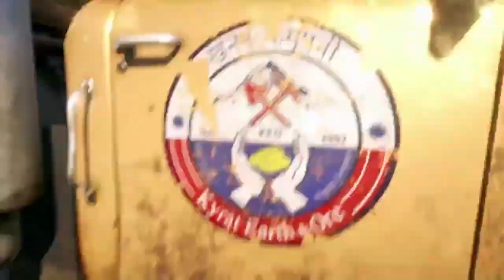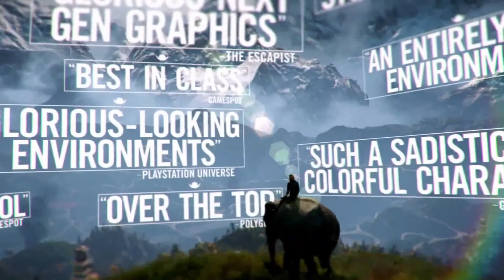FARCRY 4:- Trailer..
Key Features

SYSTEM REQUIREMENTS
MINIMUM:
OS: Windows 10 (64-bit)
Processor: 2.6 GHz Intel® Core™ i5-750 or 3.2 GHz AMD Phenom™ II X4 955
Memory: 4 GB RAM
Graphics: NVIDIA GeForce GTX 460 or AMD Radeon HD5850 (1 GB VRAM)
DirectX: Version 11
Network: Broadband Internet connection
Storage: 30 GB available space
Sound Card: DirectX-compatible (5.1 surround sound recommended)
Additional Notes: Windows-compatible keyboard, mouse, optional controller (Xbox 360 Controller for Windows recommended)
RECOMMENDED:
Processor: 2.5 GHz Intel® Core™ i5-2400S or 4.0 GHz AMD FX-8350 or better
Memory: 8 GB RAM
Graphics: NVIDIA GeForce GTX 680 or AMD Radeon R9 290X or better (2 GB VRAM)
DirectX: Version 11
Additional Notes: Supported video cards at the time of release: NVIDIA GeForce GTX 460 or better, GeForce GTX 700 series; AMD Radeon HD5850 or better, Radeon R9 series. Note: Laptop versions of these cards may work but are NOT officially supported.

Recommended System Requirements:

Memory: 8GB
Video Card: NVIDIA GTX 660 2GB / AMD HD7870 2GB
Sound Card: 100% DirectX 10 compatible
HDD Space: 65GB

I am Android Nomad and on this channel I play many different games which includes Cyberpunk 2077, Tomb Raider, GTA 5, PUBG, FAR CRY and Many More.
I also play custom GTA 5 Mods which allow me to go beyond the limits in GTA 5.
If you like to watch the gameplay of those games , make sure to support me by subscribing to the channel Subscribers and press the bell icon as you will be first notified for my daily uploads.

SUBSCRIBES:-
1       subscribes   1 Jan 2021
50    subscribes  30 Sept 2021
100  subscribes 11 June 2022
150  subscribes 21 November 2022
200  subscribes 12 July 2023